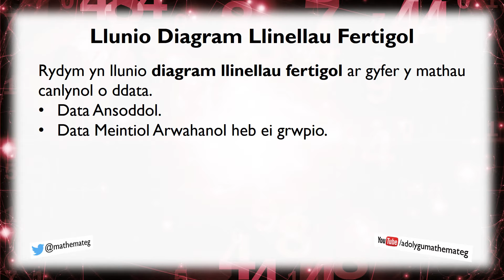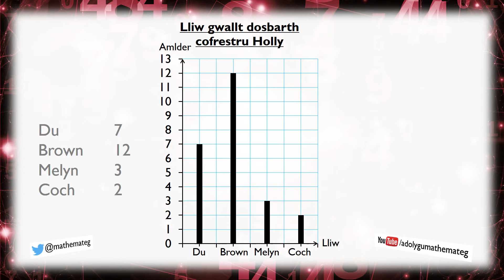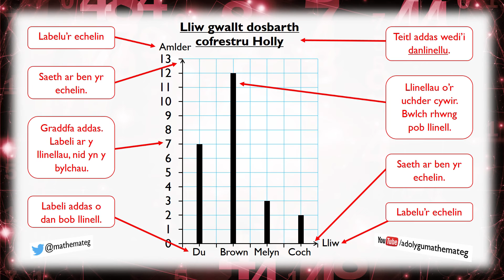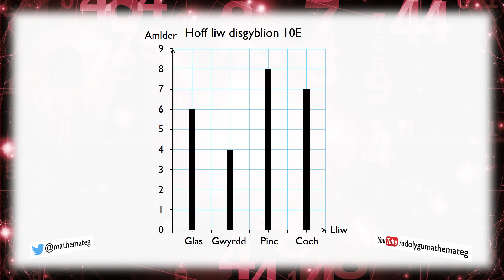[118 Rh/S] (101 S/13) Llunio Diagram Llinellau Fertigol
Sut i lunio diagram llinellau fertigol ar gyfer data ansoddol neu data meintiol arwahanol heb ei grwpio. (Lefel 4.)